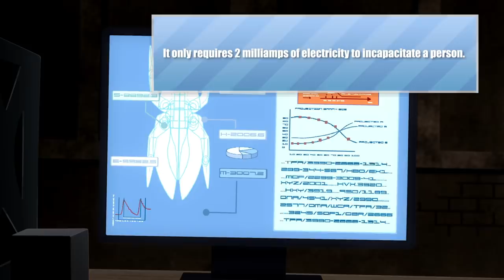Young Justice Enhanced Editions | Sneak Peek | DC Universe | The Ultimate Membership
Think you know Young Justice?  Now’s your chance to see.  DC Universe is about to open up Young Justice like never before.  Join DC Universe to revisit select episodes from Seasons 1 & 2, now with commentary from the producers & cast, DC talent, and some of the biggest super-fans on the planet.  It’s a DC Universe exclusive premiering on December 4th and running all month long leading up to the premiere of Young Justice: Outsiders.

DC Universe is a first-of-its-kind digital experience designed for DC fans. Become a member at DCUniverse.com/join